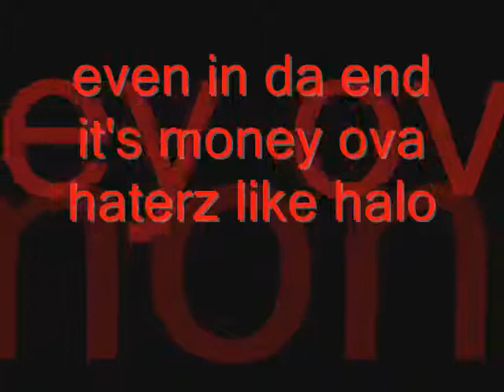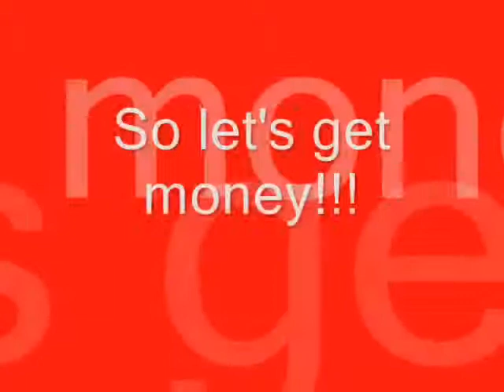Take Ova Entertainment....WE HERE NOW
WE STRAIGHT FROM COLLEGE PARK,GA...WHERE IT'S REAL ON DIS END